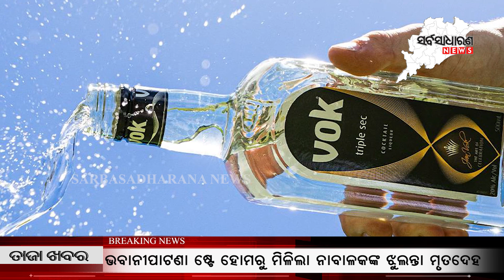If you drink liquor then you don't have this diseases || SARBASADHARANA NEWS